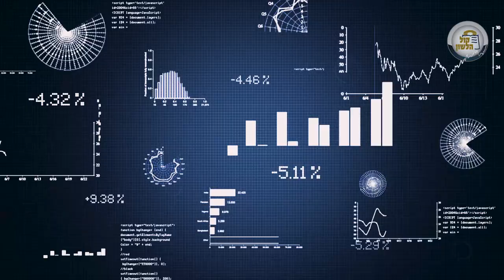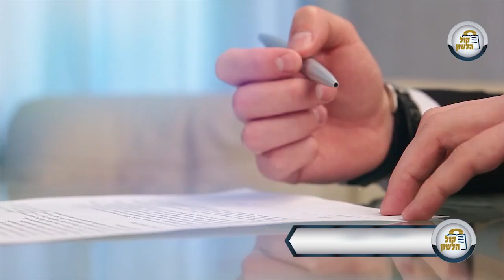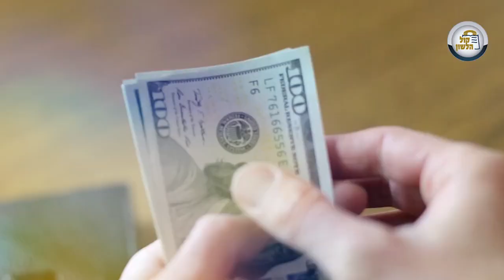הוצאות גבייה-החזר הפסדים למלווה ⏬הוצאות הלוואה - חלק ב 💹הלכות ריבית ב4 דקות -פרק 176 | הרב פנחס וינד